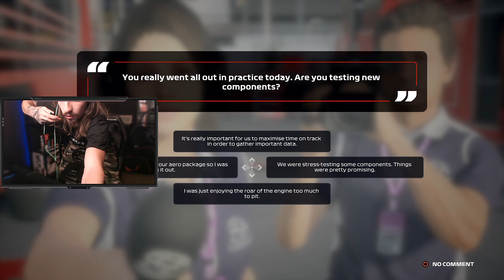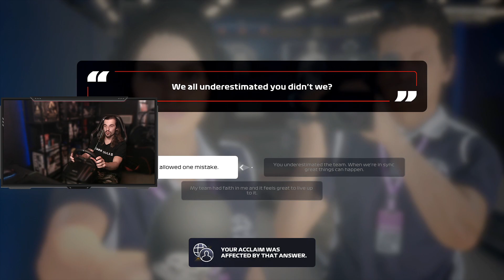Easy Win | Καριέρα F1 2020 στη Monza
1:28 Δοκιμαστικά 1
19:45 Δοκιμαστικά 2
24:25 Δοκιμαστικά 3
38:30 Κατακτήριες
55:00 Αγώνας